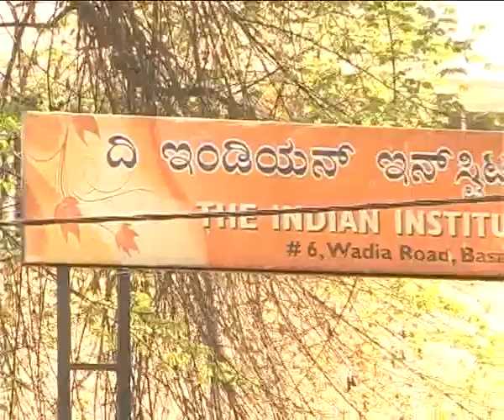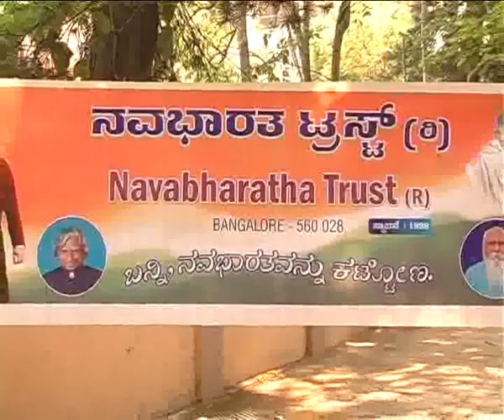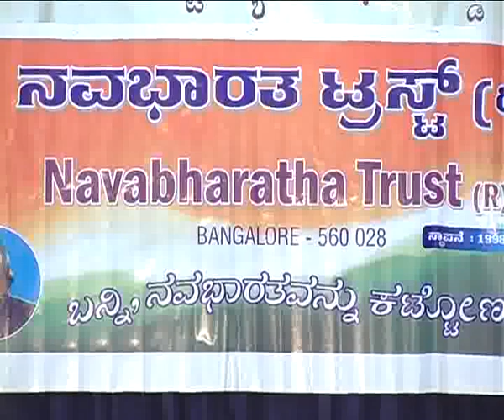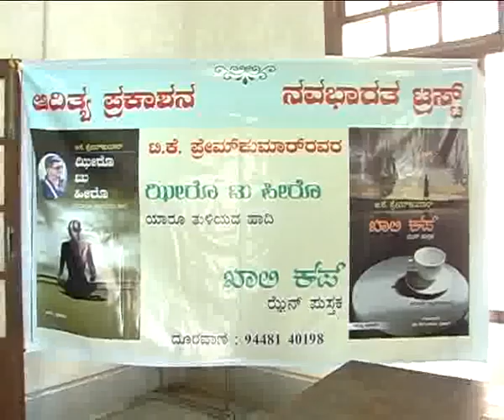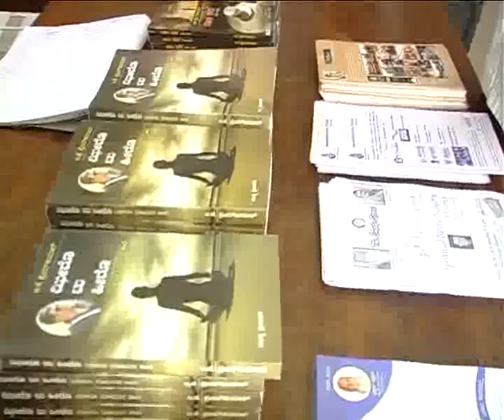Zero to Hero Book releasing Ceremony